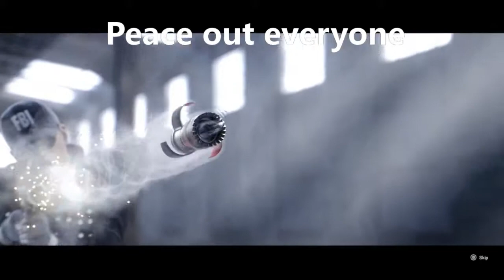Star Wars Battlefront Gameplay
So this is just like a 4 or 5 minute video of me playing Star Wars battlefront. Went 30 to 10. Hope you enjoy!